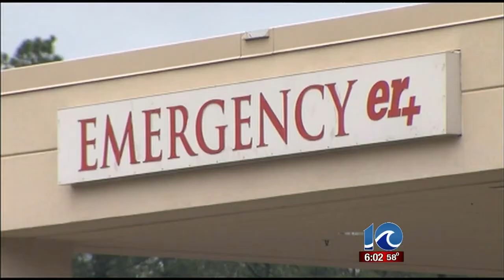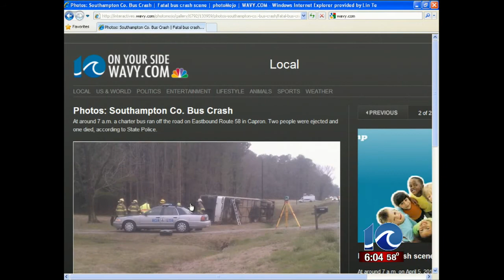Students aboard bus during crash reflect on accident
Students aboard bus during crash reflect on accident. Lauren Compton reports.